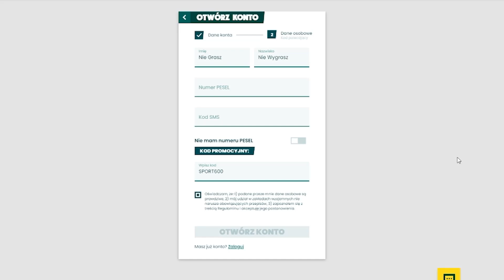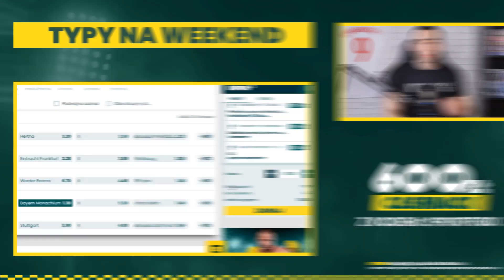CZY BARCA WYGRA W REALEM? 500 ZŁ W GRZE!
Jakim wynikiem zakończy się El Clasico 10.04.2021? Czy FC Barcelona jest w stanie wygrać z Realem Madryt? Czy ten mecz przesądzi o mistrzostwie Hiszpanii? W Premier League Tottenham zmierzy się z Manchesterem United. Czy podopieczni Jose Mourinho będą w stanie powtórzyć spektakularny rezultat 6:1 z Old Trafford? Na sam koniec czeka nas pojedynek Bayernu Monachium z Unionem Berlin. Bawarczycy przystąpią do niego bez Roberta Lewandowskiego, który cały czas zmaga się z kontuzją. Na dawkę typów bukmacherskich zaprasza Dominik z kanału Football TV.

🟢 Odbierz prezent od sponsora kanału BETFAN - z kodem SPORT600 zyskujecie cashback do 600 zł, oraz darmowy freebet o wartości 10 zł (warunkiem zaznaczenie zgód marketingowych i pierwszy depozyt o min. wartości 10 zł).